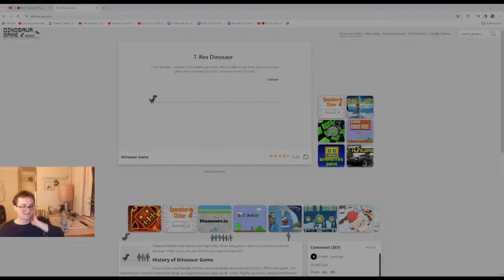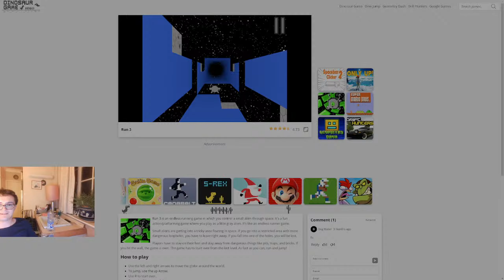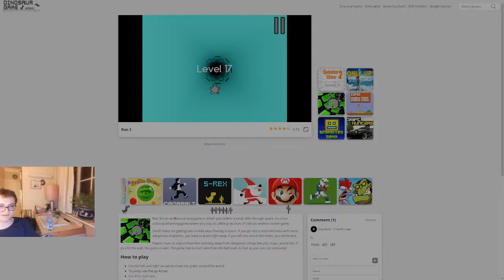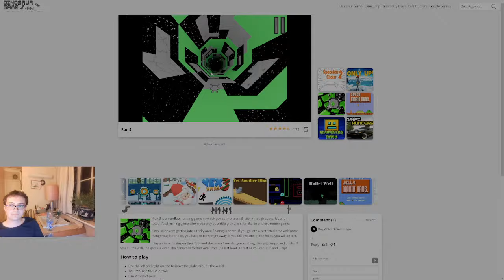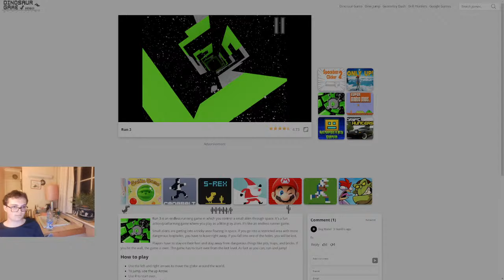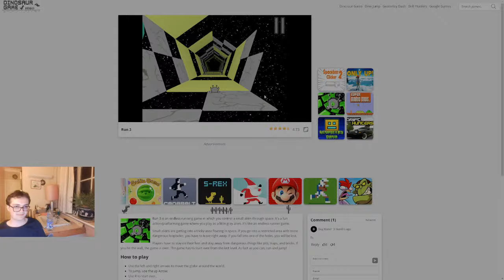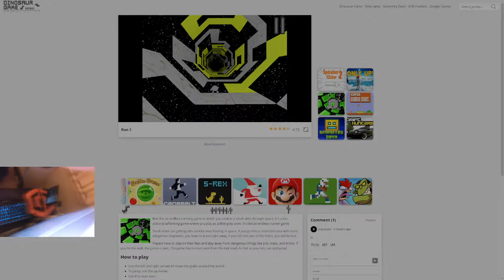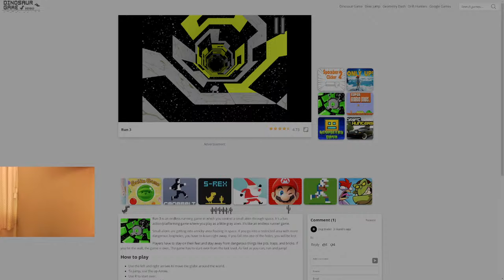🔴MC Crossplay SMP Live | 3 Hours Minecraft Survival SMP Playing With Viewers - Anyone Can Join :)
Paypal (if u wana help me fully without the cring 30% cut Youtube does xd)
Thumbnail Artist: @darkcorrupta
Members: Thank You For Supporting The Channel :) (Your Support Actually Helps Keep The Channel Running Through Funding :) ) Last Updated: 16th Of March 2024

Da Ladz: No one :(

Da Boiz:
HexDev: (17 Months)
Water Con: (1 Month)
Mythic Gamer: (1 Month)
The Bin Men: (3 Weeks)